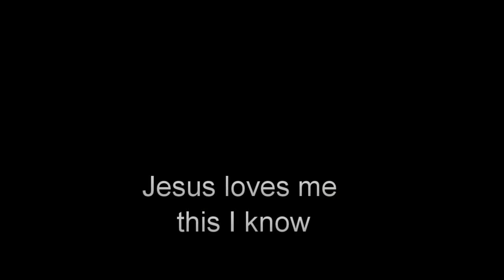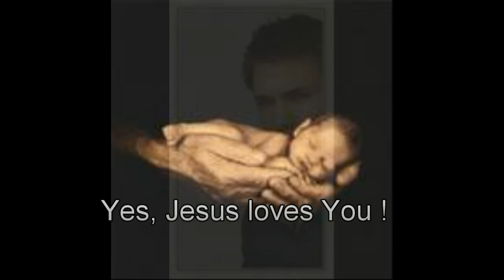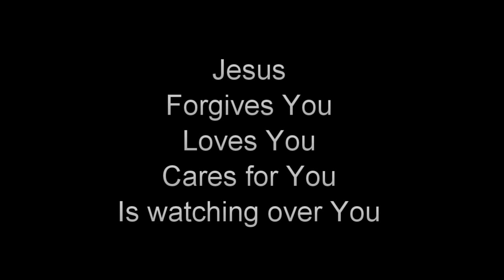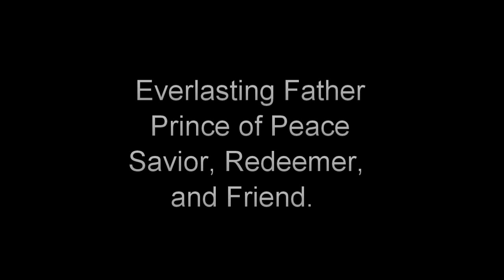Hymn (Jesus Loves Me) by Gospel Harmonica. Lyrics added.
*GOSPEL HARMONICA OF MAINE:  "JESUS LOVES ME" With pictures and lyrics added to help illustrate the song.